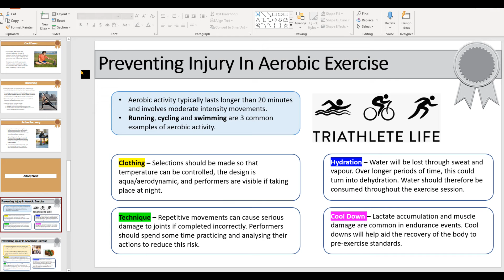TES Promo Injury Prevention